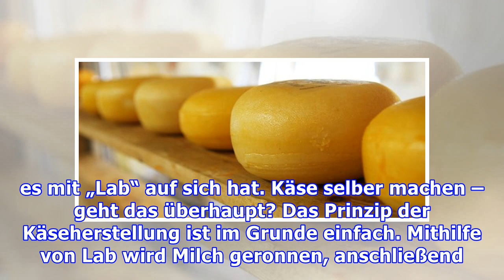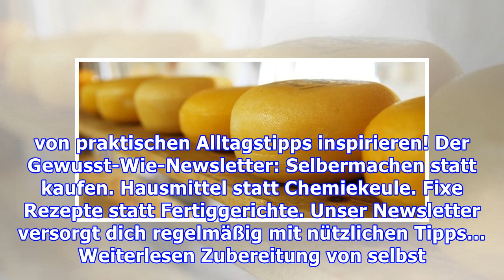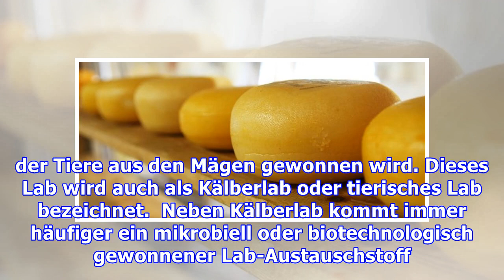Käse selber machen: Ein Rezept für labfreien Paneer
Du möchtest Käse selber machen? Das ist leichter als du denkst. Wir erklären dir, wie es zum Beispiel mit dem indischen Käse „Paneer“ ganz einfach geht und was es mit „Lab“ auf sich hat. Käse selber machen – geht das überhaupt? Das Prinzip der Käseherstellung ist im Grunde einfach. Mithilfe von Lab wird Milch geronnen, anschließend zerkleinert, in Form gebracht und gepresst. Zum Schluss folgt die ...